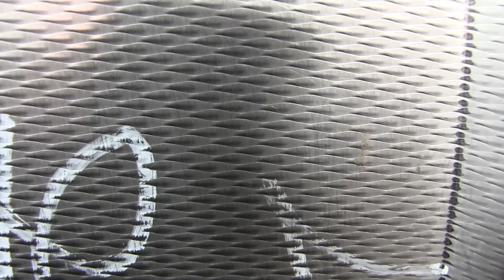2010 NovaBus LFS (Regina Transit 635 - Calgary Transit Reject)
Regina Transit 631-644 are 2010 Nova Bus LFS buses. These buses are EPA 2007-compliant buses rejected by Calgary Transit. They have the Cummins ISL engine and the ZF 6HP554C transmission.